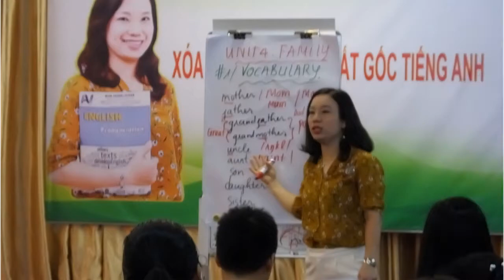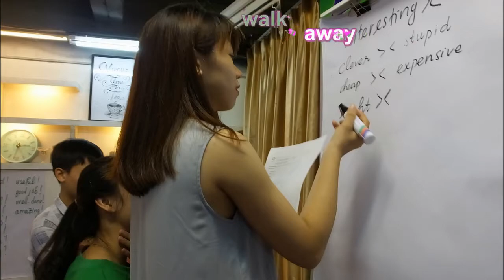[AVE CENTER CLUB] ONLY LOVE